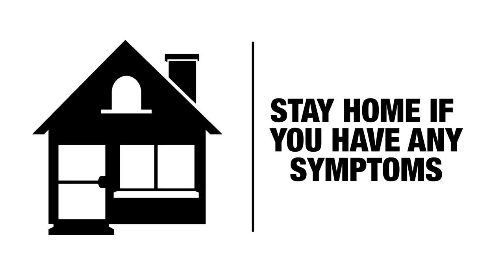Keep Us on the Sidelines by Following These Guidelines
It's football game week for the first time this school year. Volleyball, tennis, and golf will also continue their seasons with a busy week. Help us keep these kids on the field and court by following these simple guidelines. To see our complete schedule of games go